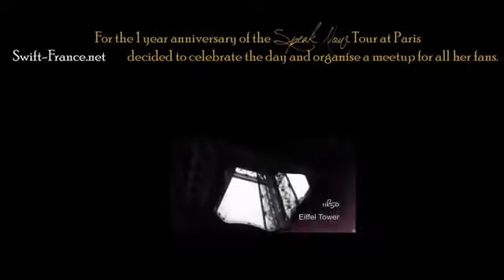Taylor Swift - Mine (Live X-Factor Italy)